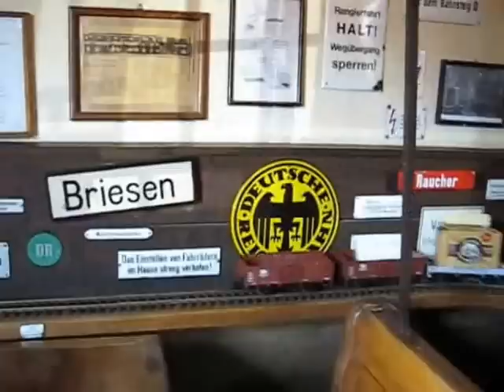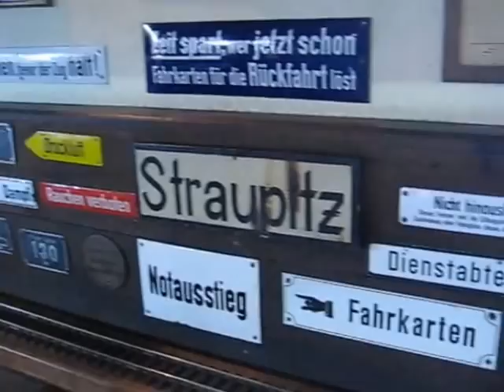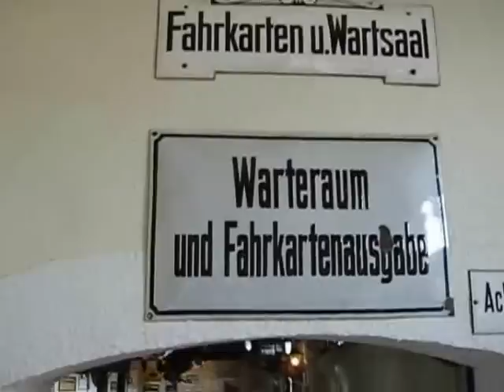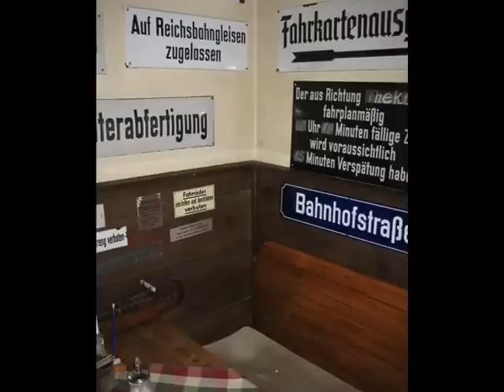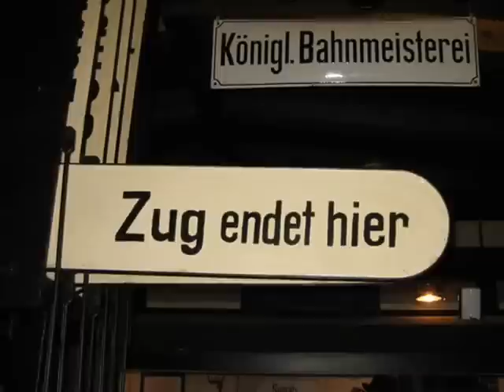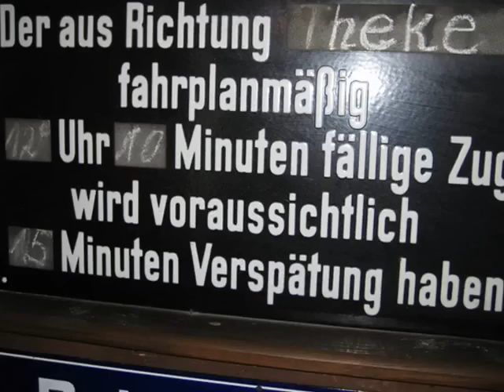Spreewaldbahnhof Burg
Eine etwas andere Gaststätte die auch Kindern Spaß bereitet. Es ist ratsam vorher einen Tisch zu reservieren.